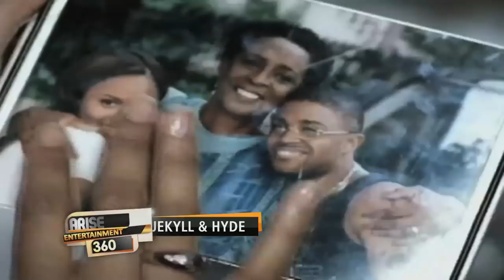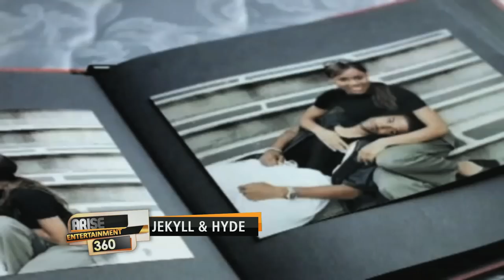05/02/13 Arise Entertainment 360, Actress and Singer Deborah Cox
Deborah Cox joins the show to discuss her latest musical Jekyll & Hyde.